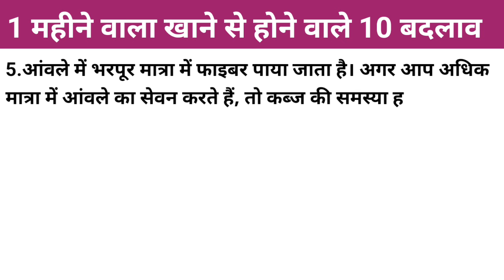1 महीने अमला खाने से शरीर में आता है 10 बदलाव | Health Benefits Of Amla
1 महीने अमला खाने से शरीर में आता है 10 बदलाव | Health Benefits Of Amla |